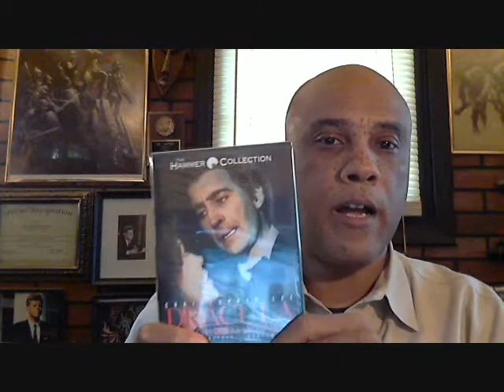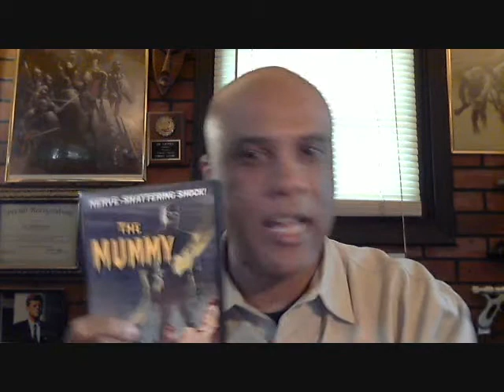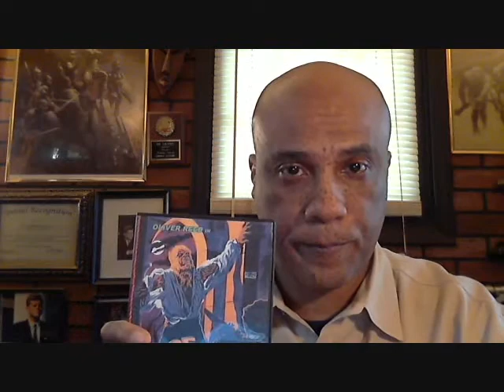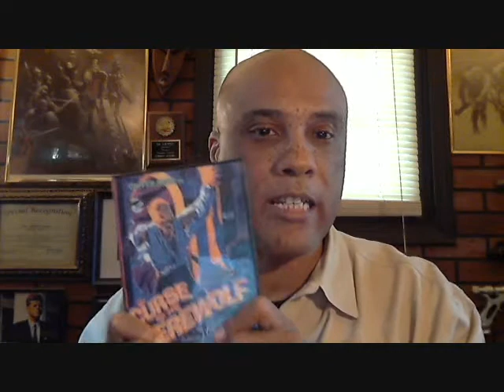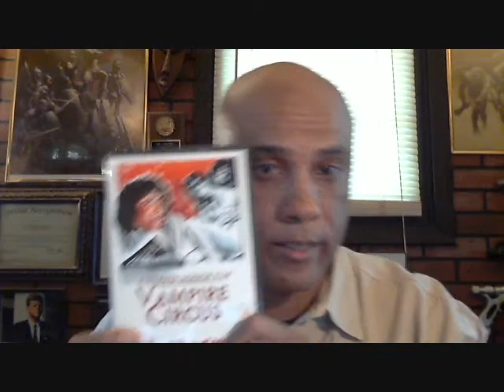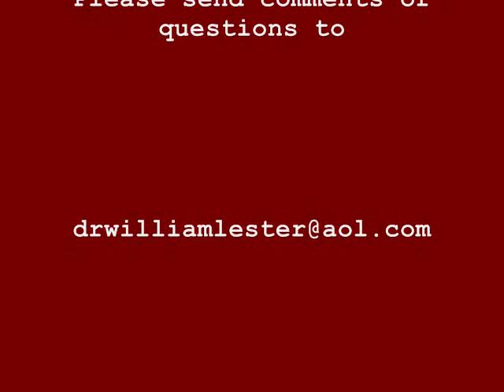AT MY DESK, Season 2, Episode 4: Hammer Films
Dr. Lester discusses Hammer Films and makes viewing recommendations for the upcoming Halloween season.